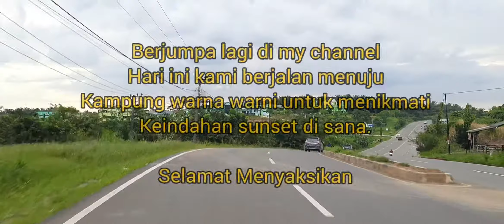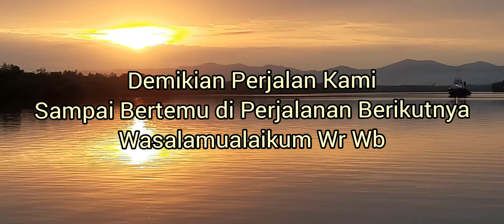Keindahan Sunset di Kampung Warna Warni Desa Janju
Kampung Warna warni ini terletak di Desa Janju, Kecamatan Tanah Grogot, Kabupaten Paser, Kalimantan Timur. Jarak tempuh dari Ibu Kota Kabupaten sekitar 13 km atau kurang lebih setengah jam perjalanan. Kampung Warna warni ini merupakan pilihan yang tepat jika ingin menikmati sunset bersama keluarga.

Selamat Berkunjung.